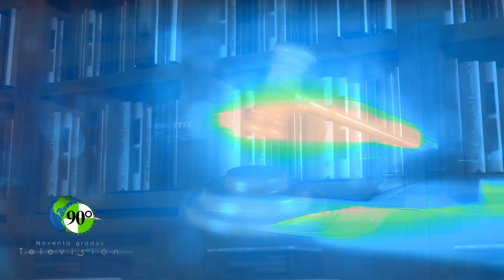Vinculan a proceso a José ‘N’, uno de los principales operadores de grupo delincuencial de Tepito